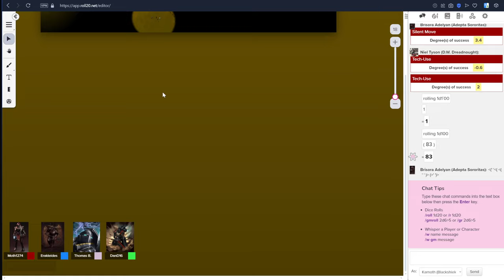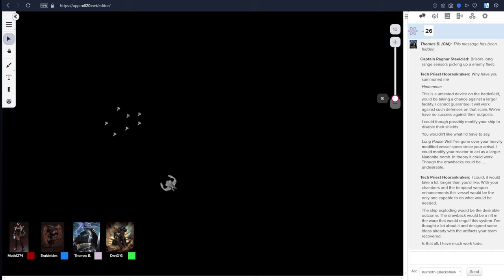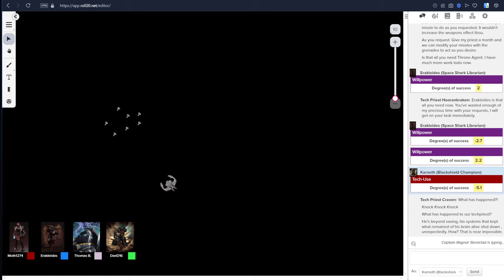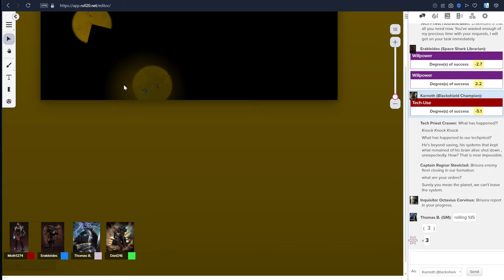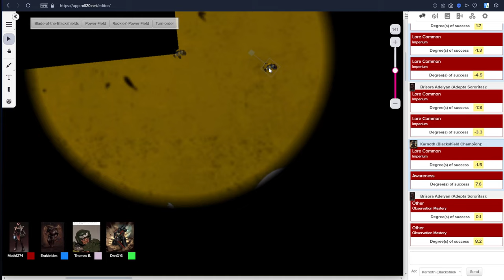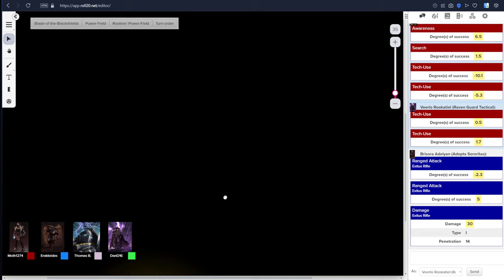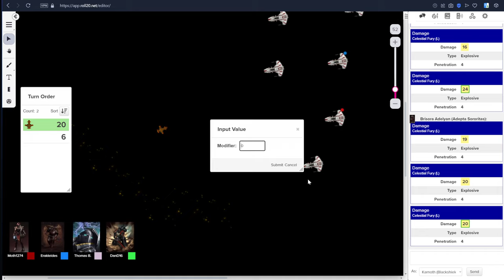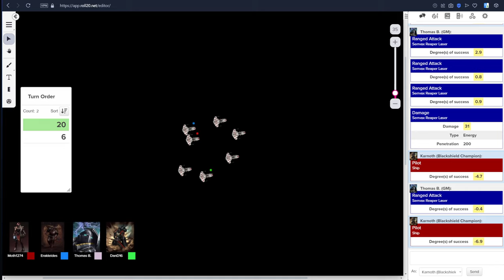DEATHWATCH: War of the Imperium #40 | Warhammer 40,000